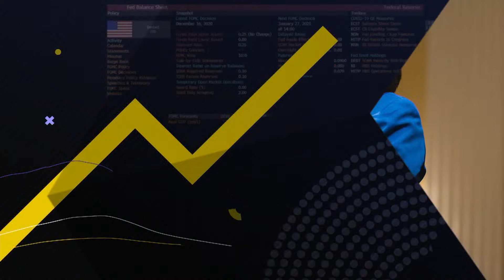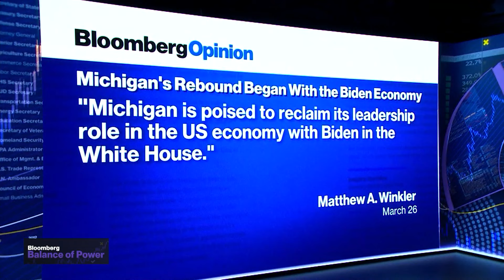Paying for the Bridge Collapse | Balance of Power 03/27/24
"Balance of Power" focuses on the intersection of politics and global business. On the show today, Bloomberg News Peggy Collins and Jonathan Tamari, California Rep. John Garamendi, Bloomberg News Matthew Winkler, Atlantic Council’s Carmel Arbit, Rokk Solutions’ Alvin Jordan, Republican Strategist Lauren Tomlinson.